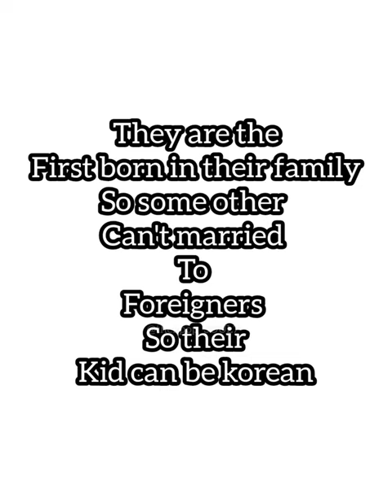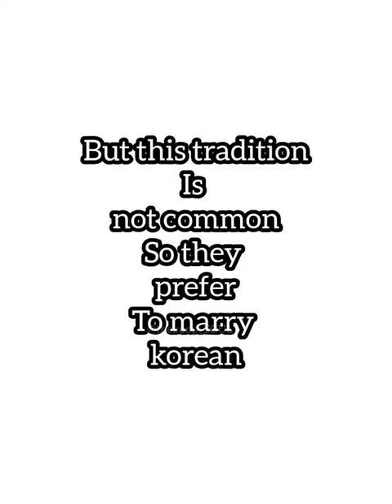Idols who are prohibited to marry foreigners with reason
jin
jimin
jhope
suga
rm
방탄소년단
bts v
bangtan
j-hope
제이홉
k-pop
방탄
지민
jung kook
정국
알엠
jungkook
슈가
taehyung
kpop
bts army
bts news
kpop bts
khn news
bts funny moments
korean
kpop news
bts funny
k pop
korea
bighit
run bts
try not to laugh
bts jungkook
jungkook bts
rap monster
bts crack
idol
viral
funny
korean drama
namjoon
news
bangtantv
bts new song
2022
army
v bts
ドラマ
rm chandigarh book
bts rm and chandigarh
rm house indian design
rm and india connection
bts love india
rm loves india
rm in love with punjabi songs
bts loves india
bts rm loved punjabi song
rm temple pic leak
rm angry reply on temple visit
rm temple visit
bts real religion
bts rm religion
bts rm surya namaskar
rm worship hindu god
bts rm follow indian hindu god
cinewood hub
bts india
bts paved the way why is it so hard to accept it reaction
bts paved the way why is it so hard to accept it
bts paved the way reaction
bts paved the way for kpop
bts paved the way
sebastian kpop tiktok reaction
sebastian kpop tiktoks
sebastian tiktok reaction
sebastian tiktok
sebastine bts reaction
sebastine kpop reaction
sebastine kpop
sebastine bts
kpop reaction
reaction to bts
bts reaction
reaction channel
sebastine
kpop funny
tiger taehyunq
bts videos
bts chaotic
jin cries
army bts
rm house indian connect
rm bts
suga bts
jhope bts
jin bts
jimin bts
taehyung bts
bangtan sonyeondan merch
korean index etf
music production course berlin
music production
hybe stock
best korean etf
korea stock etf
stocks
bangtan sonyeondan hybe
music insurance
hybe music production
bts military
jimin activity
jimin apartment
bts livestream
bts weverse
jhope weverse
jhope jin
jin enlisting
bts update
jin military
bangtan bomb
motivational
educational
project nightfall
nightfam
agon
inspirational
social movement
mental health
nightfall
project
btsjin
btssuga
btsrm
btsjhope
btsjimin
btsjungkook
btsv
khn ニュース
防弾少年団
防弾少年団ニュース
btsニュース
ニュース
ライブ
bts 日本語字幕
bts with kids
bts cute moments with kids
bts and kids cute
sweet
cute
bts and kids
children
bts love kids
kids
baby
funny fails
kpop funny moments
viral video
韓国ドラマ
韓国
dance
kpop in public
step back
rm follow indian art
日本
ユーチューブ
music
kpop talents
talents
idols
kpop idols
kpop hn
bts clumsy
bts funny moments 2022
bts crackhead
bts 日本語字幕最新
funny bts
bts try not to laugh challenge
funny bts moments
run bts funny moments
try not to laugh bts
bts funny memes
yoongi marry me
bts try not to laugh
jungkook vlive
bts funny videos
jungkook ff
bts ff
bts 日本語
bts bad decisions
bts 韓国語
bts love jungkook so much
bts potty about jungkook
bts take care of jungkook
bts love jungkook
bts 面白い
bts's potty about their jungkook
bts 面白い 日本語字幕
バンタン 韓国語
バンタン
ジョングギ
ジョングク
luv bangtan
kpop bangtan
김남준
ジン
랩몬스터
kim namjoon
김석진
김태형
태형
박지민
정호석
민윤기
전정국
only luv bangtan
シュガ
テテ
iu and lee jong suk relationship
iu and lee jong suk
iu love story
iu relationship
iu
vkooklover
vkook lover
vkook - lover
bts hindi dubbing short
bts short
bts funny hindi short
bts funny short
funny moments
ジェイホープ
bts funny video hindi dubbing
bts funny hindi dubbing
bts hindi dubbing
jungkook is dating
kookie fanfiction
bts kookie
bts jungkook and iu
bts jungkook fanfiction
bts jungkook imagine
bts jungkook ff
bts jungkook with a girl
bts jungkook dating
ジミン
ホソク
public kpop
blackpink
kpop interview
public interview
funny bts dance
funny kpop dance
kpop dance
bts dance
日本語
bts shorts
kpop shorts
kpop songs
bts music
bts songs
bts kpop
shorts
funny pranks
challenges
funny videos
アイドル
tiktoks
vujae tiktok
vujae roommate
prank
youtube shorts
vujae youtube
vujae shorts
vujae
blackpink members real name
bts members real name
bts marry with blackpink
bts blackpink marriage
blackpink reaction on bts
bts reaction on blackpink
blackpink new song
恋愛
bts and blackpink babies after marriage
korean boyfriend
kdrama
面白い
korean oppa
v birthday
反応
btsジミンコンサートで失神した少女を発見
korea vlog
korea india
cvs
my love from korea
その時の反応は
btsジミン
失神
女の子
コンサート
bts 2023
bts taehyung got electric shock at award show?
bts taehyung
kim taehyung
award show
award shows
bts accidents on stage
electric shock
shock
taehyung got electric shock
khn
bts 2022
what happened